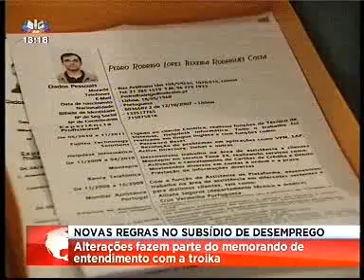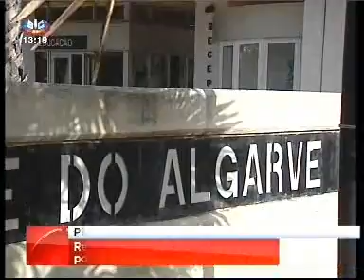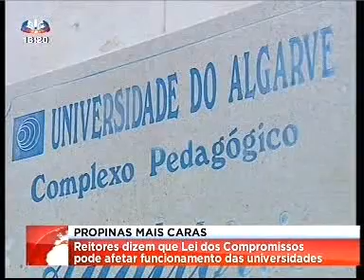Propinas vão aumentar cerca de 30 euros em 2013.wmv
No próximo ano letivo as propinas vão aumentar cerca de 30 euros por ano para os alunos com mais recursos. Os reitores dizem que é necessário que os mais ricos ajudem os mais pobres. Declarações de António Rendas, Presidente do Conselho de Reitores das Universidades Portuguesas.